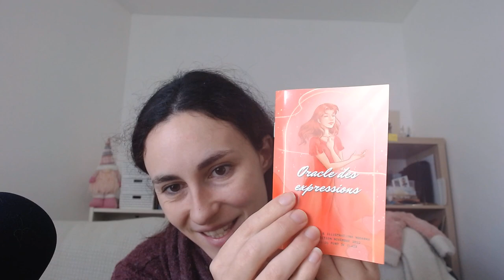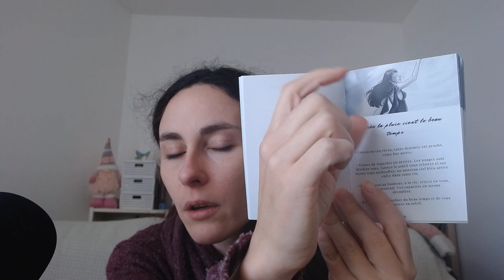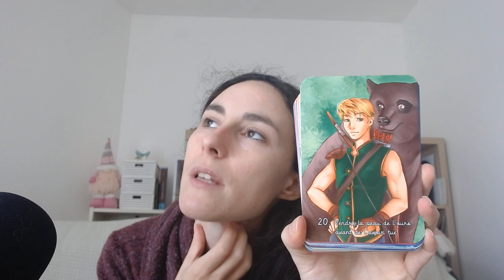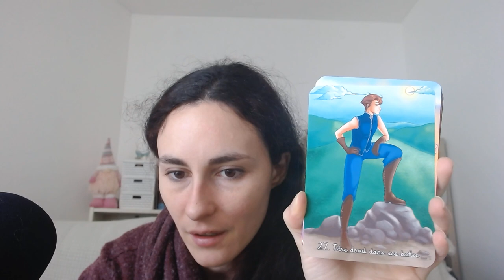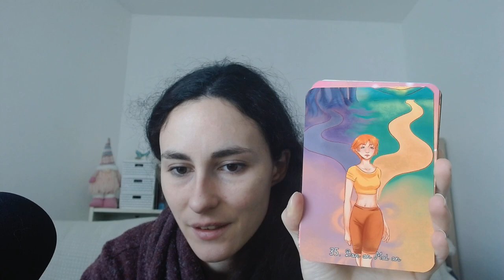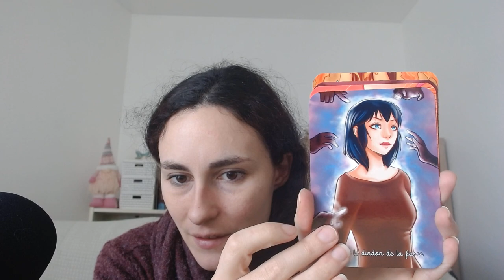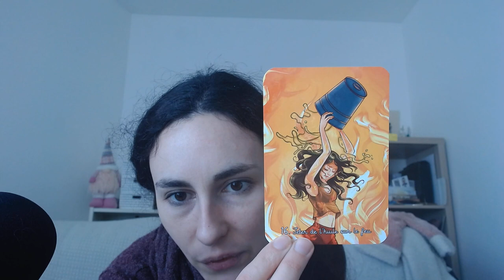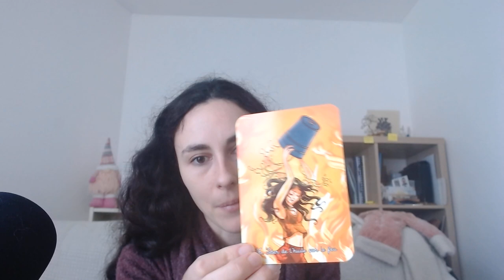L' oracle des expressions, un jeu qui met à l'honneur les expressions de notre enfance !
Donner sa langue au chat, valoir son pensant d'or, veiller au grain... Les expressions de la langue françaises enrichissent notre imaginaire en y mettant une touche de poésie. J'aime particulièrement l'esprit de ce jeu qui rend chaque tirage poétique et tout à fait charmant !

Le jeu a été créé par Lhana Shine et illustré par Nogarra

Dimensions des cartes: 9cm de large sur 13 cm de haut
Nombre de carte: 45

L' oracle est à 25 euros auquel il faut rajouter  les frais de port
Vous pouvez le commander auprès de la créatrice: